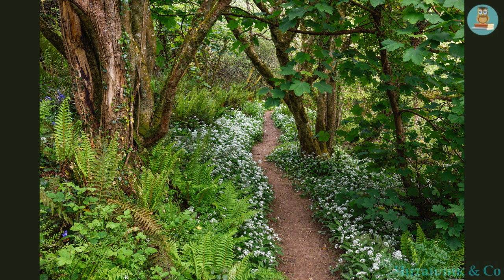Мавка Вербинка Василь Королів-Старий А5 НУШ